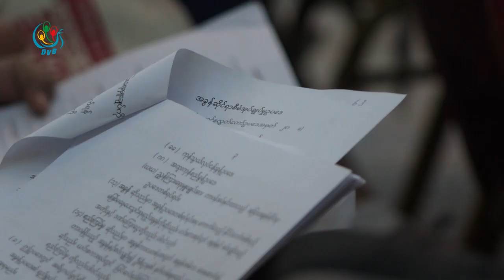DVB - အခြန္ေရွာင္ရင္ ေထာင္ဒဏ္ ၇ႏွစ္ နဲ ့ ဒဏ္ေၾကး ေပးေဆာင္ရမယ့္ ဥပေဒကို အေကာင္အထည္ေဖာ္ေတာ့မယ္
အခြန္ေရွာင္ရင္ ေထာင္ဒဏ္ ၇ ႏွစ္ နဲ ့ ဒဏ္ေၾကး ၁၀၀ ရာခိုုုုင္ႏွန္း အပစ္ေပးႏိုုုုင္တဲ့  အခြန္ဆိုင္ရာစီမံအုပ္ခ်ဳပ္မႈ ဥပေဒ ကိုုုု အခုႏွစ္ေအာက္တိုဘာလ ၁ရက္ေန႔ကေနစၿပီး အေကာင္အထည္ေဖာ္ေဆာင္ရြက္ေတာ့မွာပါ။ ဒီသတင္းကိုစုစုေပးပို႔ထားပါတယ္။
DVB TV -